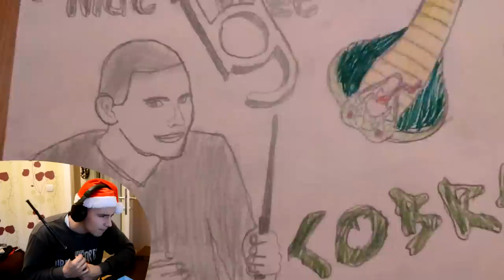GLEDAM VAŠE KLIPOVE #22 | Strašni pad na *GLAVU*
GLEDAM VAŠE KLIPOVE #22
 Ovog puta naravno kao sto vidite gledam vase klipove, ali osim toga zelim da vam naglasim da mi saljete i nove klipove! :D :D